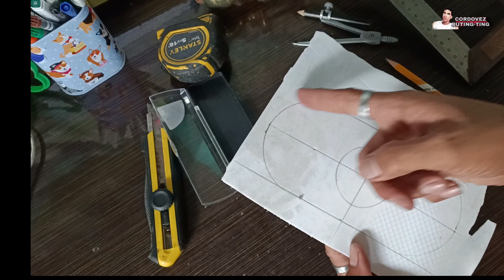Paano gumawa ng pattern ng Door pad||Cordovez buting-ting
Isang mapagpalang araw sa ating lahat mga kabuting ting sa video ay ituturo ko kong paano gumawa ng pattern ng Door pad

DESCLEMER LANG GUYS LAHAT NG MGA VIDEO AT TUTORIAL TIPS NA AKING BINAHAGI SA INYO AY AYON LAMANG SA AKING KARANASAN AT KAALAMAN PAG DATING SA MGA DIY AT PAG BUTING TING.
         HINDI PO AKO PROFESSIONAL

 maraming salamat po sa patuloy nyong supporta God bless 🙏🙏